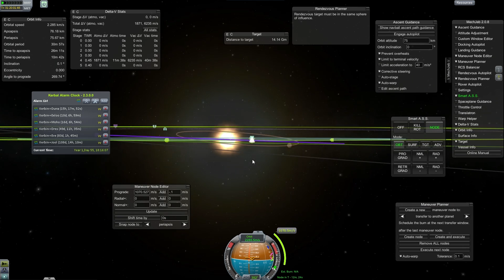World War K #14 Going Green- Kerbal Space Program with Mods!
Dudbur is captured by the Northern Allied Territories and we spend a long time launching and docking parts at low framerates. Ok, I spent time at low framerates. You spend 10% of that. Damn you.

Thought for the day: Mmm, soylent green.

Attribution
Game:
Kerbal Space Program - kerbalspaceprogram.com (also on steam!)

Space_01, Alien technology, Winter dawn, Setting sail, Land of the wizard, The end of mankind - MachinimaSound

Extraplanetary LaunchPads [alternative pad is in the thread aroud page 44, I run customised to solve hassle]